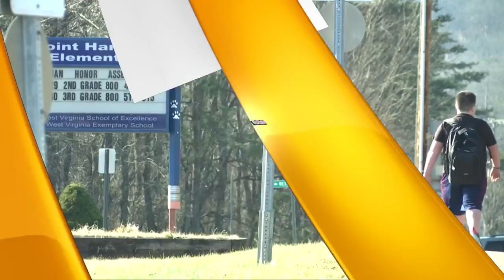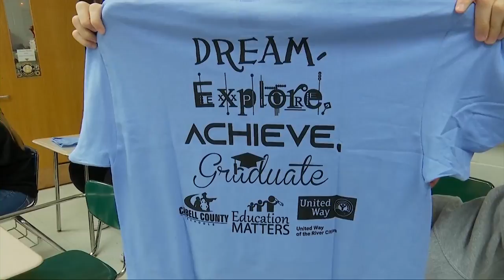Cabell County high school students launch 'Together We Can' campaign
Huntington High School students are doing their part to increase overall attendance by reaching out to their fellow peers.